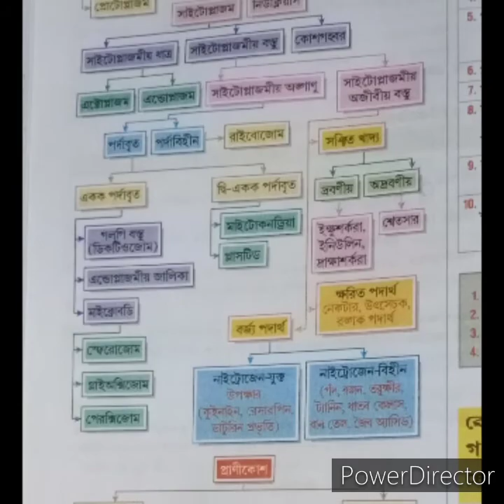Questions and tasks of biology.. From class 6-10 //sayan//